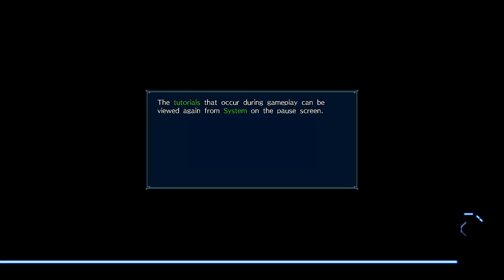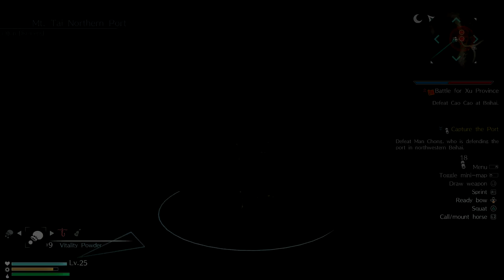Dynasty Warriors 9 (PS4 PRO) - Shu - Liu Bei Walkthrough part 4